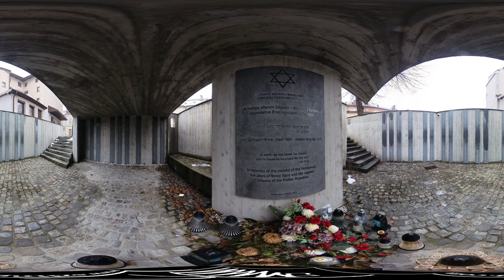Skwer Pamięci Ofiar Zagłady Nowy Sącz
12 tysięcy żydowskich mieszkańców Nowego Sącza zamordowanych podczas II wojny światowej zostało upamiętnionych z imienia i nazwiska na pomniku na Skwerze Pamięci Ofiar Zagłady,